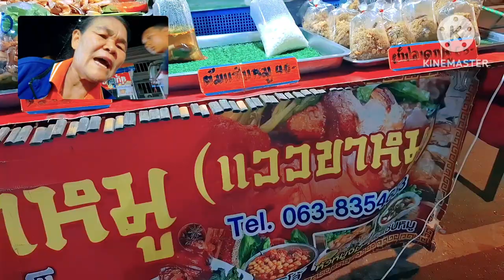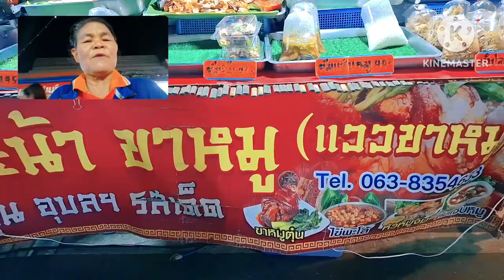รีวิวอาหาร ร้านแววขาหมูตุ๋นอุบล ขาหมูแม่คะน้า ตลาดไนท์บาร์ซ่าสุรินทร์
รีวิวร้านอาหารร่าน แววขาหมูตุ๋นอุบล ขาหมูแม่คะน้า ตลาดไนท์ทบาร์ซ่าสุรินทร์